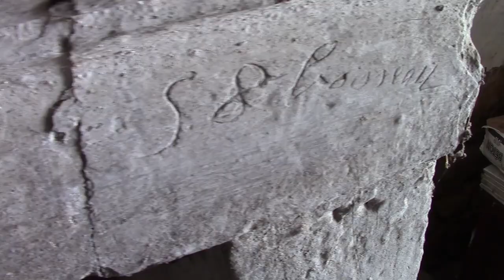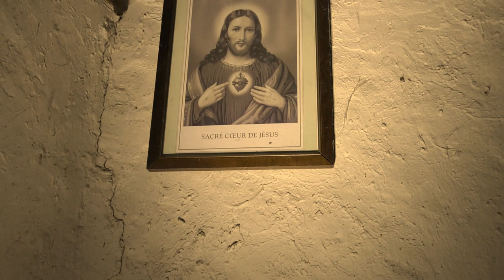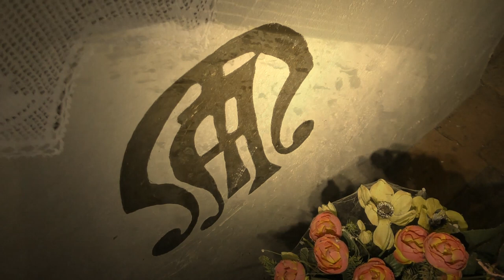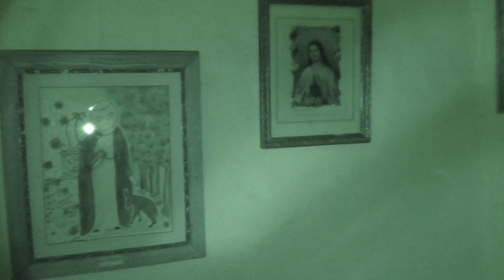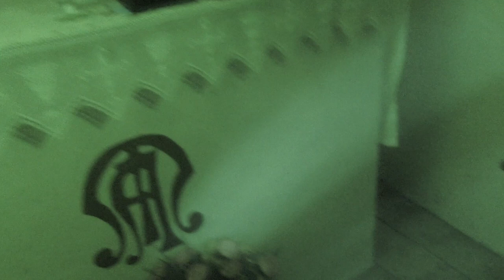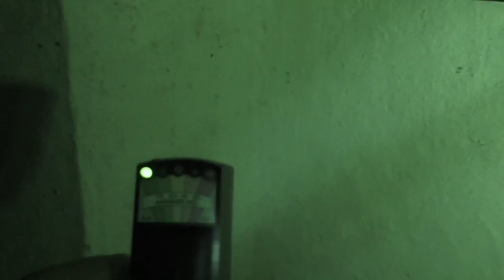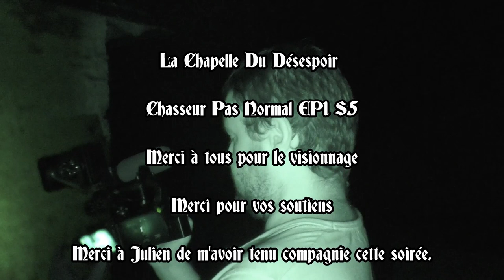La Chapelle Du Désespoir : Enquête Urbex Paranormal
Bonjour mes amis, on se retrouve pour une nouvelle enquête paranormal  assez rapide car ce n'était pas prévus.

Cette enquête se déroule avec Julien de la chaine de Ghost Story

▀▄▀▄▀▄ Cliquez Sur Rejoindre ▄▀▄▀▄▀

▀▄▀▄▀▄ Soutenez-moi ▄▀▄▀▄▀

▀▄▀▄▀▄ Mes Goodies ▄▀▄▀▄▀

▀▄▀▄▀▄ Site Officiel ▄▀▄▀▄▀

▀▄▀▄▀▄ Facebook (Profil) ▄▀▄▀▄▀

▀▄▀▄▀▄ Facebook (Groupe) ▄▀▄▀▄▀

▀▄▀▄▀▄ Chaine de Ghost Story  ▄▀▄▀▄▀